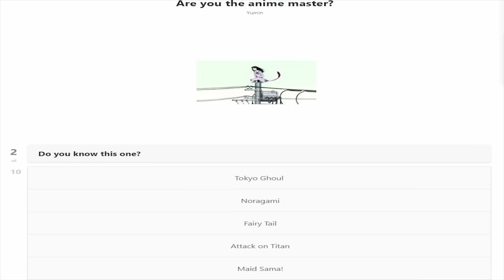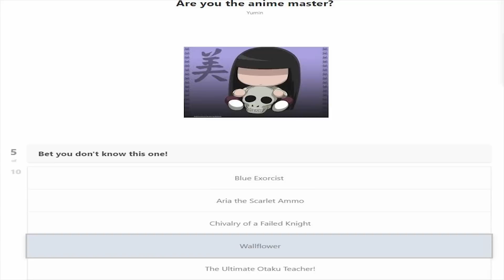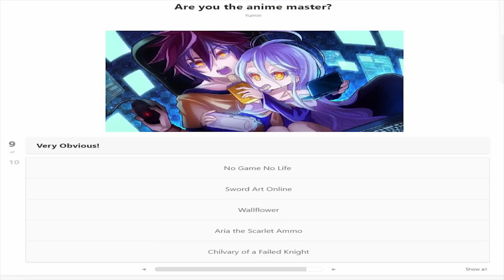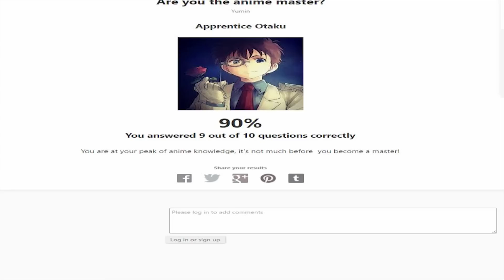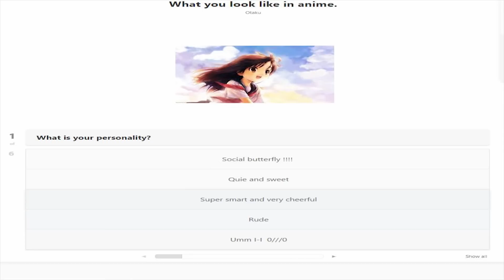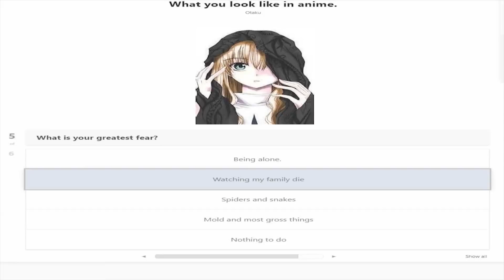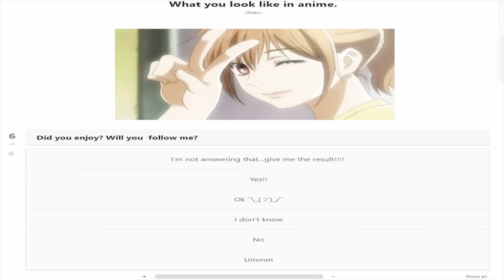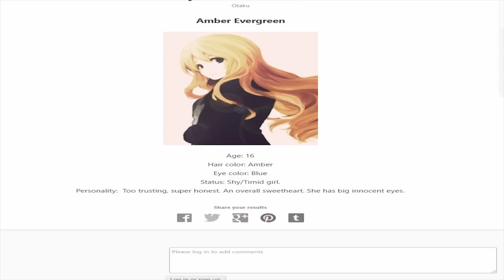WILL I LOOK LIKE A KAWAII GIRL!?-Anime Master and Anime Appearance Quiz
Trying out more Anime Related Quizzes and wondering about the best quality questions